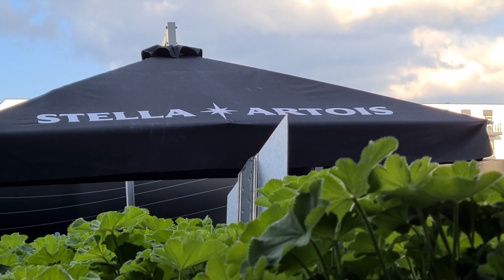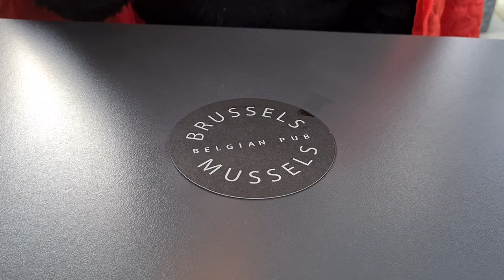Brussels Mussels - Belgian Pub. Vilnius. Lithuania (+EN subs +RU титры)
Strongly recommended!!